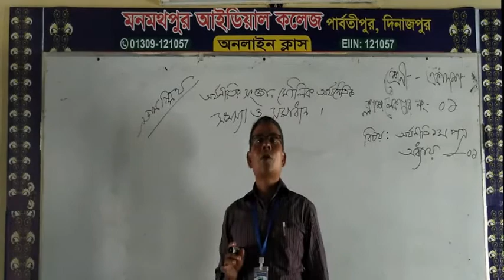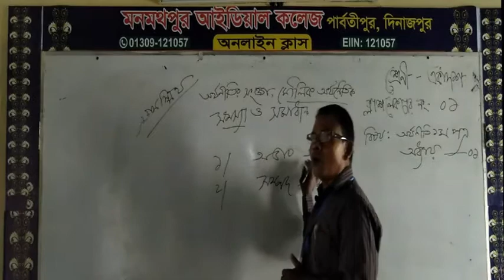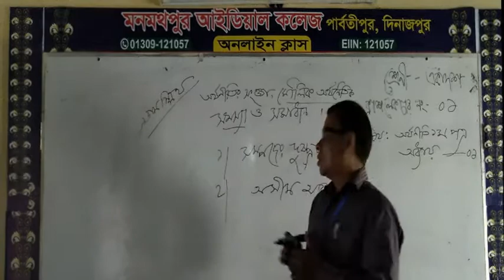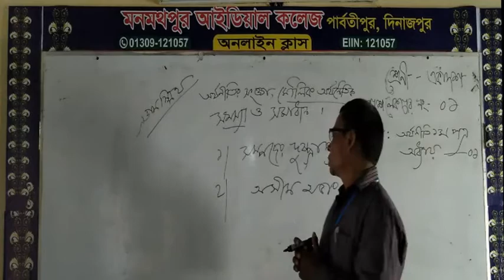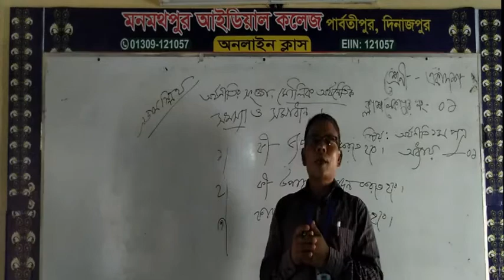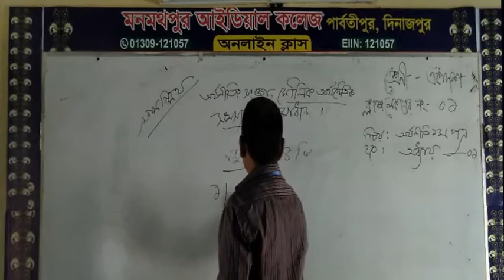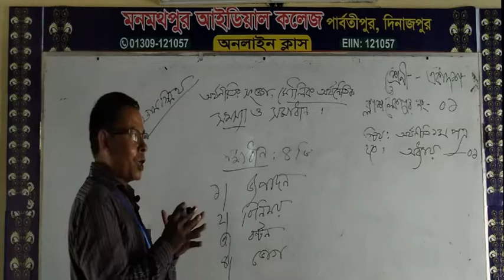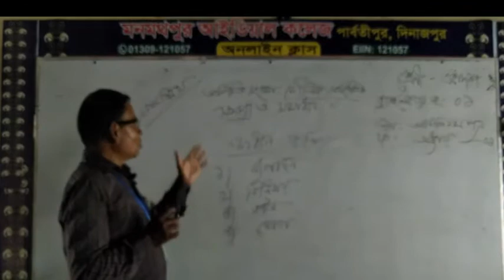একাদশ-দ্বাদশ//অর্থনীতি-১ম পত্র//অধ্যায়-১//প্রথমিক আলোচনা//লেকচার-১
HSC//ECONOMICS//PART-1//BASIC CONCEPT of Economics Part-1.